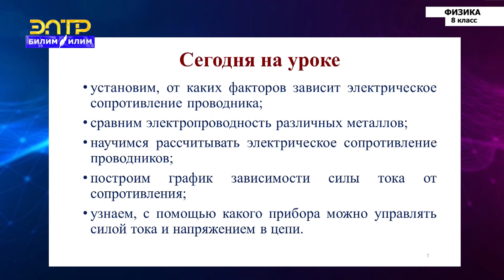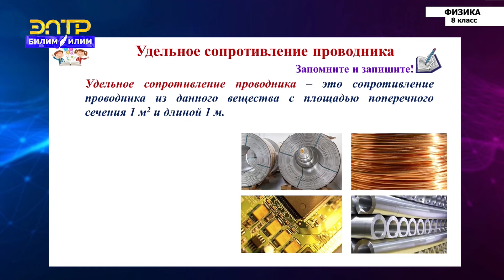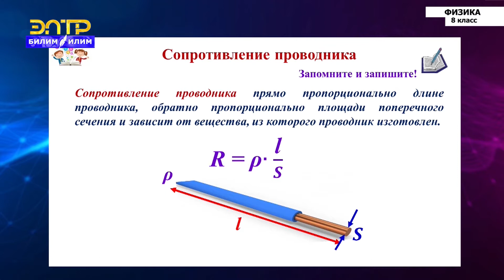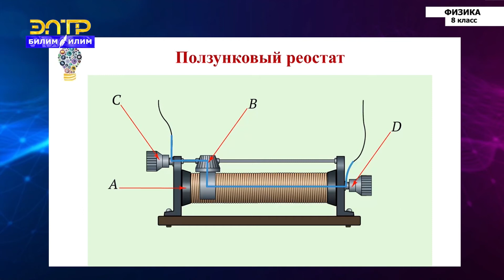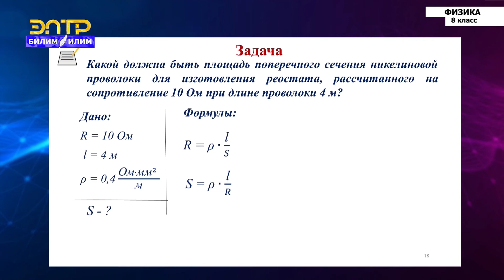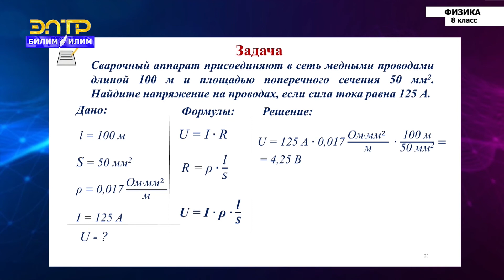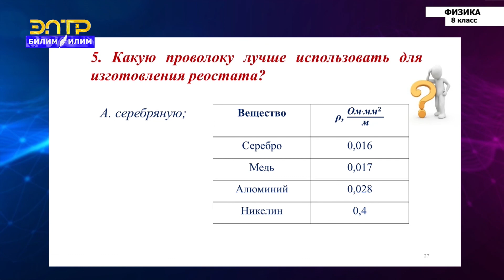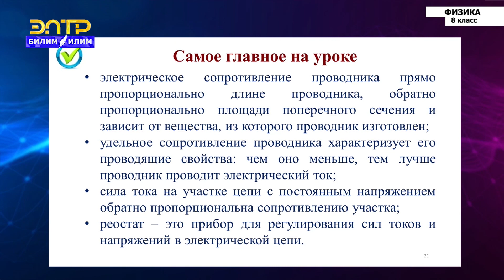8-класс | Физика | Расчет электрического сопротивления